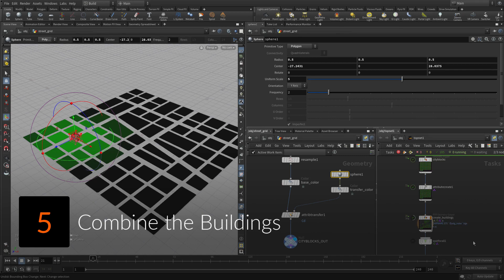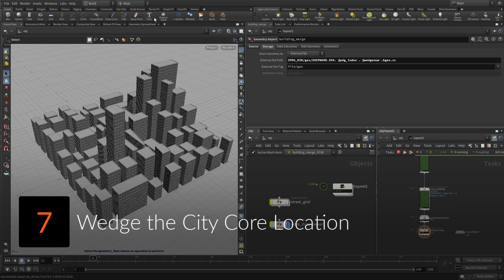Houdini Foundations: PDG | Introduction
A quick overview of all the different parts of the lesson. Take a look at where you are headed with this lesson.